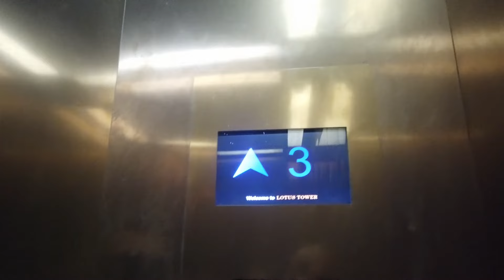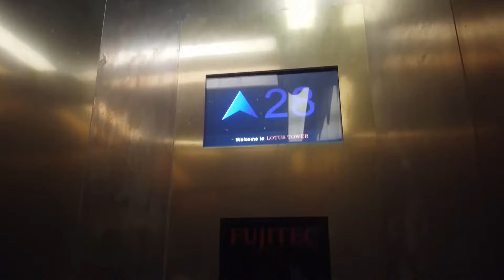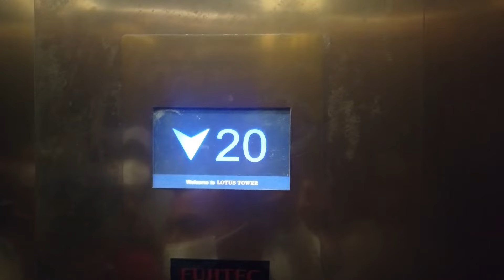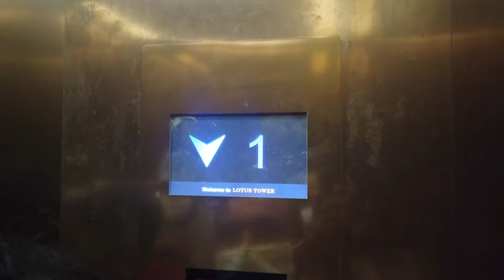The Lotus Tower Open To The Public ⭕ do not waste your money for a lift tour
The Lotus Tower was opened to the public from 2 pm on 15 September. Those visiting can purchase a ticket at Rs. 200, Rs. 500 and Rs. 2,000. for foreigners 20USD. The site would be open for visits from 12 pm until 10 pm on weekends.

Speaking in this regard, the Colombo Lotus Tower Pvt.

He further noted that a special programme would be implemented to facilitate visits of school children to the Lotus Tower. Accordingly, with a special ticket priced at Rs 200, the school children would be allowed to visit the Tower from 9 am until 2 pm. However, the relevant officer added this special programme would only be implemented on special request by the school.

The children must visit the Lotus Tower “in an organized manner,” he emphasised.

The Lotus Tower Open To The Public today September 15 🗼🇱🇰

 Ticket Price
📌️ Normal Ticket 500/=  (One Time Up)
📌️ Domestic Unlimited Ticket 2000/=  😴 (not recommended)
📌️ $20/= For Foreigners 😴

නෙළුම් කුලුන ජනතාවට විවෘතයි

දකුණු ආසියාවේ උසම ගොඩනැගිල්ල වන "නෙළුම් කු‍ළුණ" අද (15) සිට ජනතාවට විවෘත කෙරේ. නමුත් එය සම්පුර්ණයෙන්ම විවෘත කිරීමට තවත් මාස තුනක් පමණ ගතවෙන බව නෙළුම් කුලුන කළමනාකරණ පෞද්ගලික සමාගම පවසයි. ඒ අනුව සෑම දිනකම පස්වරු 2 සිට රාත්‍රී 10 දක්වා නෙළුම් කුලුන නැරඹීම සඳහා ප්‍රවේශපත්‍ර නිකුත් කිරීම සිදුකරන බව අදාළ සමාගම පැවසුවේය.

2012 වසරේදී ආරම්භ කළ නෙළුම් කුලුනේ ඉදිකිරීම් කටයුතු මේ වසරේ පෙබරවාරි මස 28 වන දින එම කටයුතු අවසන් කෙරුණි. අමෙරිකානු ඩොලර් මිලියන 113කට ආසන්න වියදමකින් ඉදි වූ නෙළුම් කුලුනේ මෙහෙයුම් කටයුතු අද සිට ආරම්භ කිරීමත් සමග ජනතාවට නවමු අත්දැකීම් රැසක් ලබාදීමට කොළඹ නෙළුම් කුලුන පුද්ගලික සමාගම කටයුතු යොදා තිබේ.

මේ සම්බන්ධයෙන් වැඩිදුරටත් අදහස් දැක්වු කොළඹ නෙළුම් කුළුණ පුද්ගලික සමාගමේ විධායක නිලධාරී මේජර් ජනරාල් ප්‍රසාද් සමරසිංහ මහතා, "අද නෙළුම් කුලුන පස්වරු මහජනතාව සඳහා කුලුණ විවෘත කරනවා. එහිදී මහජනතාව සඳහා රු 500 ප්‍රවේශ පත්‍රයක් හා අවුරුදු 10ට අඩු ළමුන් සඳහා රු 200ක ටිකට් පතකුත් දැනට නිකුත් කරනු ලබනවා. සති අන්තයේ දහවල් 12 සිට රාත්‍රී 10 දක්වාත් විවෘත කිරීමට නියමිතව තියෙනවා. විදේශිකයින් පෝලිමේ ඉන්න ඕනේ නෑ. ඒ අයට ඩොලර් 20ක ටිකට් පතක් අරන් ඕනේම වේලාවක එන්න පුළුවන්." මේ අතර පාසල් ළමුන් සඳහා නෙළුම් කුලුන නැරඹීමට ලබා දී ඇති අවස්ථාව සම්බන්ධයෙන් මේජර් ජනරාල් ප්‍රසාද් සමරසිංහ මහතා ‍මෙලෙස පැහැදිලි කළේය.

"පාසල් ළමුන් සඳහා අපි අවස්ථාව ලබාදීලා තියෙනවා නෙළුම් කුලුන සංවිධායක මණ්ඩලය රු 200 ටිකට් එක. නමුත් පාසල්වලින් ඉල්ලීමක් කළ යුතුයි නෙළුම් කුලුන බැලීම සඳහා සංවිධානාත්මකව පැමිණිය යුතුයි. උදේ 9 සිට දහවල් 2 දක්වා ඒ සඳහා අවසර ලබාදෙනවා. ඔක්තෝබර් 01දා සිට දු.අ. 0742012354 / 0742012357 ඔස්සේ කලින් වෙන්කරවා ගත් පාසල් සංචාර සඳහා කළමනාකාරීත්වය සම්බන්ධ කර ගත හැකි අතර, පාසල් සංචාරයක යෙදෙන පාසල් සිසුවෙකුට ප්‍රවේශපත්‍රයක් රු. 200ක් වනු ඇත. ඊළඟ සතියේ සිට එය ක්‍රියාත්මක කරනවා."

වයස අවුරුදු 10ට අඩු ළමුන් සඳහා ප්‍රවේශපත්‍ර මිල රු. 200ක් වේ. රු. 500 ප්‍රවේශපත්‍රයකින් කණ්ඩායමක කොටසක් ලෙස කුලුන සංචාරය කිරීමට හැකි වනු ඇති අතර, රු. 2,000ක ප්‍රවේශපත්‍ර හිමියෙකුට පෝලිමක රැඳී සිටීමකින් තොරව, කණ්ඩායම්වලට එක් නොවී වෙනම ඉදිරියට යාමට හැකියාව ලැබේ.